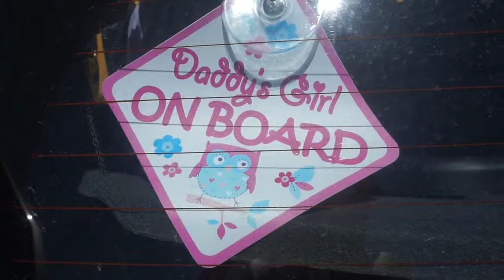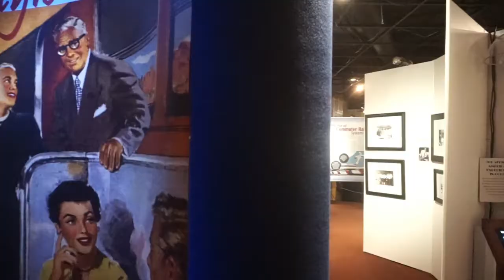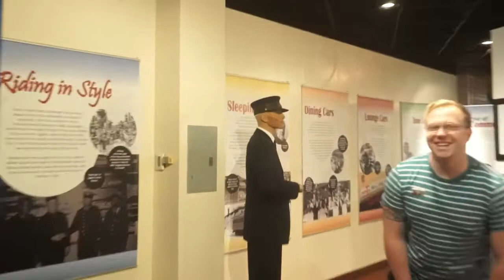Union Station Diaper Blowout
On Memorial Day, the Days visit Union Station. While taking pictures, Sarita notices Arwen has left a surprise for her parents.